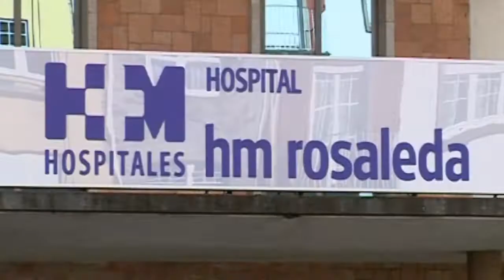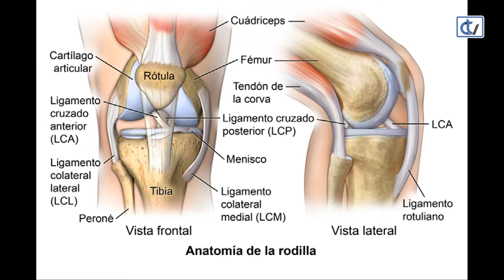Falando de Saúde: La lesión estrella de los futbolistas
El doctor Adrián Gallego Goyanes, traumatólogo y especialista en Medicina Deportiva de HM Rosaleda, comenta con María Almodóvar cómo tratar la rotura de ligamento cruzado anterior.

Para más informacion sobre este y otros asuntos traumatológicos visiten la web